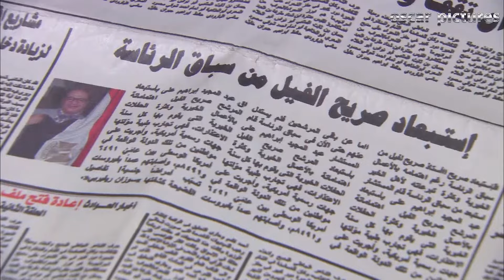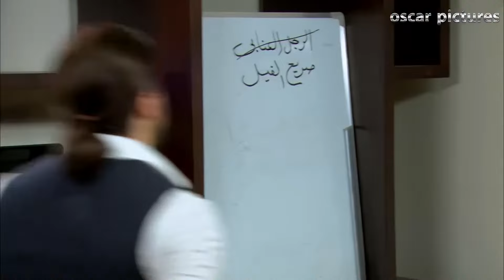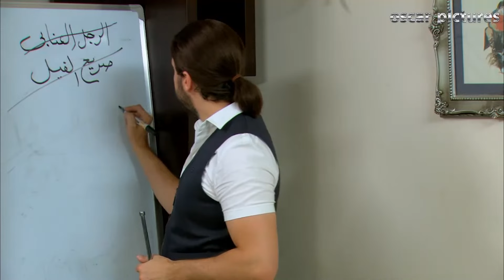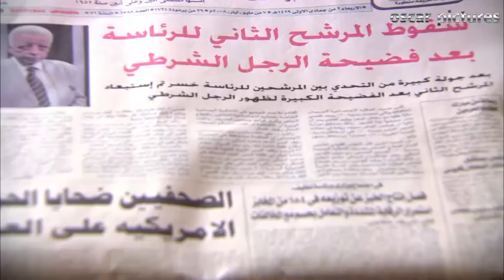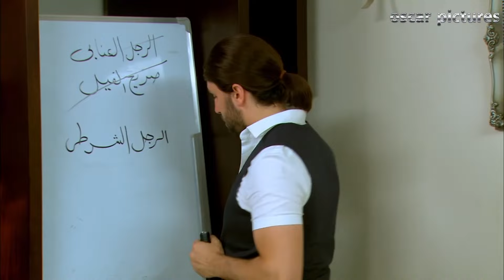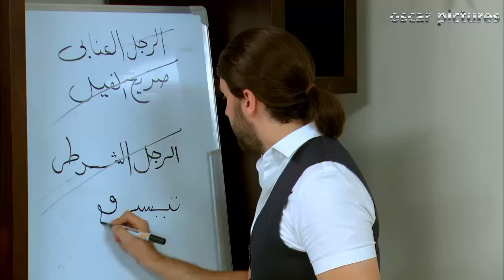مسلسل الرجل العناب | بطولة احمد فهمي - هشام ماجد - شيكو | الحلقة 29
بطولة : هشام ماجد – شيكو - احمد فهمي - صلاح عبدالله
تاليف : هشام ماجد – شيكو - احمد فهمي - صلاح عبدالله – ولاء شريف
اخراج : شادي علي
انتاج : اوسكار للتسجيلات الفنية – افلام محمد فوزي